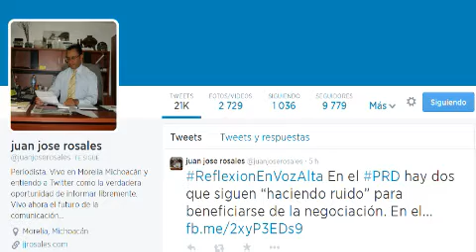PEÑA NIETO EN EL PUERTO DE LÁZARO CÁRDENAS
PEÑA NIETO EN EL PUERTO DE LÁZARO CÁRDENAS - Captured Live on Ustream